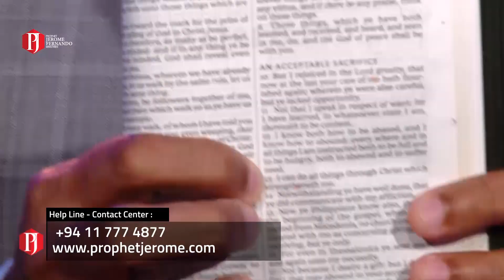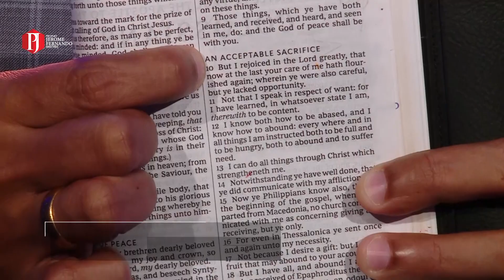FINANCIAL GRACE | මුල්‍යමය අනුග්‍රහය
Become a partner with Prophet Jerome Fernando by clicking this